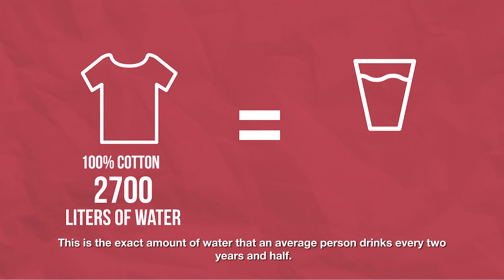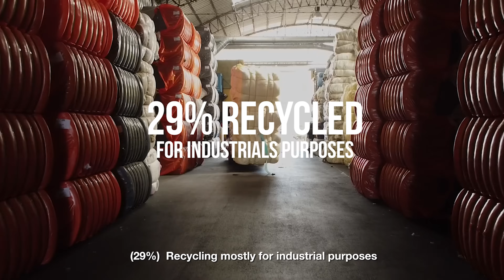Recycled Clothes - How to collect old clothes? Ep.1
There are many ways to give a new life to your old clothes and to support circular economy.

We at Rifò want to spread awareness on how the recycling of old clothes works and what can you do do extend the life of your old garments.

This is the first episode of the Youtube video series Recycled Clothes.

Here you can discover Rifo's old clothes collection, on 100% jeans, 100% cashmere and 100% wool